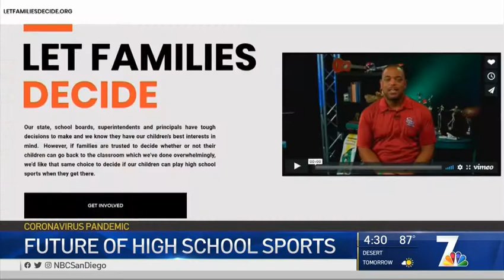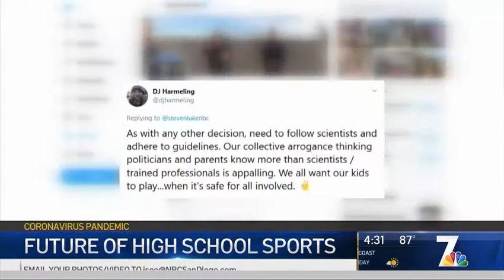NBC7 San Diego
NBC7 San Diego's Steven Luke covers LetFamiliesDecide.org.